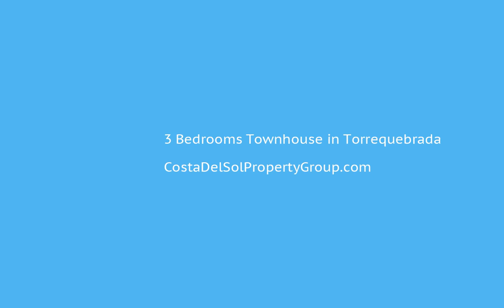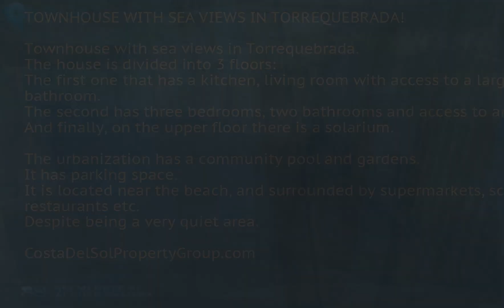3 Bedrooms Townhouse in Torrequebrada, Costa Del Sol FOR SALE €315,000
3 Bedrooms Townhouse in Torrequebrada, FOR SALE €315,000TOWNHOUSE WITH SEA VIEWS IN TORREQUEBRADA!

Townhouse with sea views in Torrequebrada.
The house is divided into 3 floors:
The first one that has a kitchen, living room with access to a large terrace and a bathroom.
The second has three bedrooms, two bathrooms and access to another terrace.
And finally, on the upper floor there is a solarium.

The urbanization has a community pool and gardens.
It has parking space.